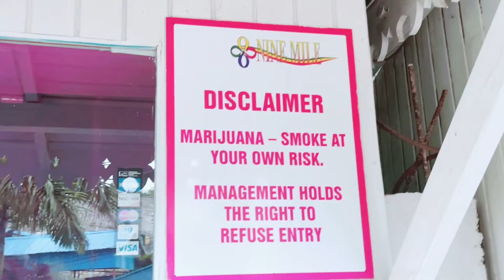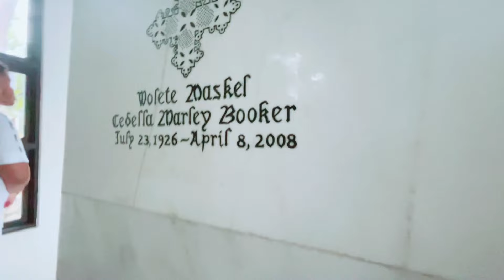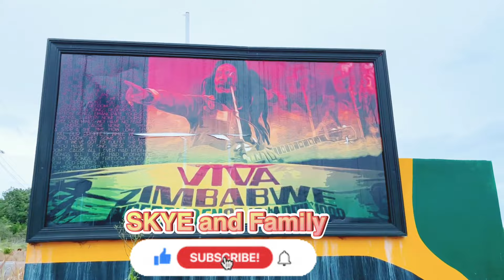BOB MARLEY's MAUSOLEUM | BOB’s BIRTHPLACE AND RESTING PLACE| NINE MILE, JAMAICA | SKYE and Family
The Bob Marley Mausoleum is a tourist attraction located in Nine Mile, managed by members of Marley's family. It has many historical artifacts including guitars, awards and photographs. Nine Mile is where Bob Marley's musical career began and also influenced many of his songs.

There is a Rasta-colored ‘rock pillow’ on which Marley laid his head when seeking inspiration. His body lies buried along with his guitar in a 2.5 m-tall (8.2 ft) oblong marble mausoleum inside a small church of traditional Ethiopian design. There are two mausoleums on the property. The first is that of Marley's mother, Cedella Booker, known as Mama Marley. The second contains the remains of Marley himself.